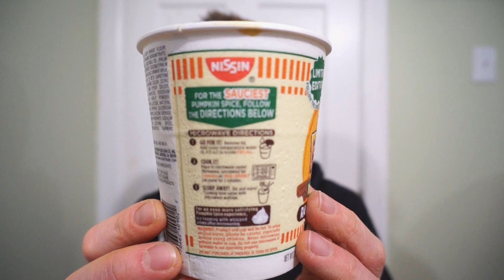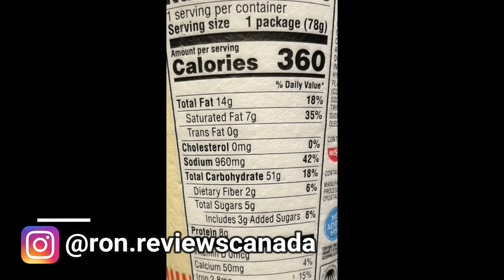NEW!! CUP NOODLES PUMPKIN SPICE FLAVOUR!! TASTE & REVIEW!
Did ya see this one coming?! NEW CUP NOODLES PUMPKIN SPICE!! While minter is just setting in, there is always time to squeeze in one last Pumpkin Spice product!! Instant Ramen, taking a sweeter approach and cashing in on the fall pumpkin spice craze!! Is it horrible? Is it delicious? Well! Let’s find out!